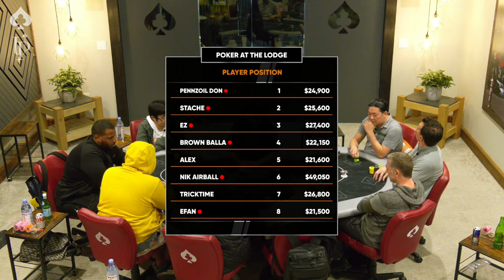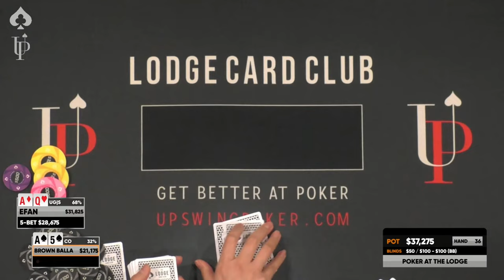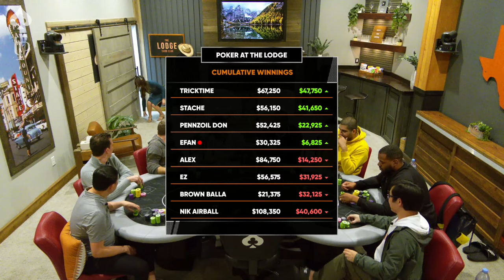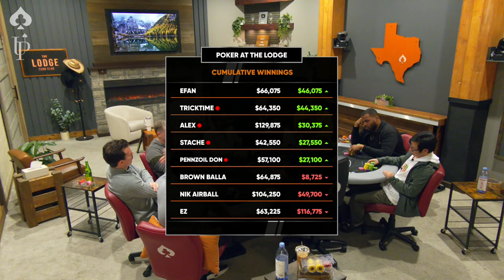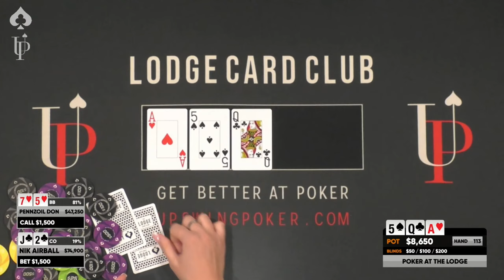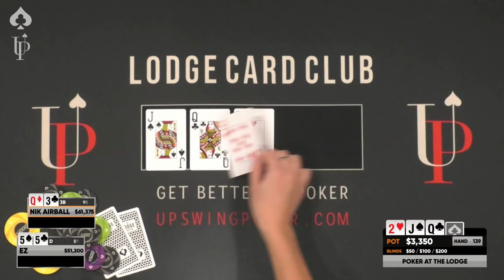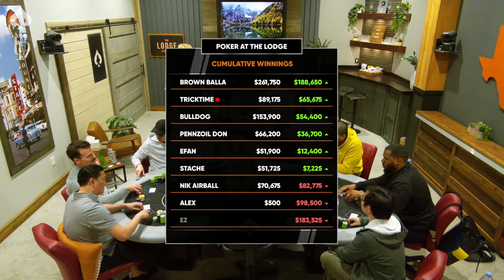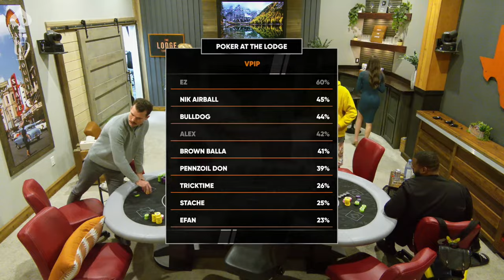HIGH STAKES Poker Game With Nik Airball, Trick Time, and British Bulldog!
Become the best player at the table with the comprehensive Upswing Lab training course.

Nik Airball! Trick Time! Efan! Alex! Stache! We are stacked and ready to go with this high stakes battle. Get ready for some massive pots and even crazier action! UNDER THE LIGHTS!

00:00 ♠️FIRST HAND♠️
06:06 ♠️PLAYER LINEUP♠️
17:20 Efan Q7 vs. EZ KJ💰
24:20 Pennzoil Don K7 vs. Alex J10💰
35:25 Nik Airball A9 vs. Tricktime AQ💰
46:40 Nik Airball 10/9 vs. EZ 53🔥
56:45 Stache A9 vs. Nik Airball Q10💰
1:01:08 Alex 98 vs. Nik Airball A10💰💰
1:18:40 Stache AJ vs. Efan KQ🔥
1:31:50 ♠️Check out our sponsor, Upswing Poker♠️
1:32:50 Tricktime AA vs. Brown Balla QQ💰
1:34:28 EZ KQ vs. Brown Balla AK🔥
1:43:10 Tricktime QQ vs. Pennzoil Don77💰💰
1:53:50 Alex AA vs. Pennzoil DonJJ💰💰
1:59:10 Stache 10/10 vs. Tricktime QQ 💰
2:40:18 Brown Balla QQ vs. Alex AK vs. EZ AK💰💰💰
2:46:48 ♠️Playing on the Lodge Live!♠️
2:47:40 EZ 10/10 vs. Pennzoil Don AK🔥
3:32:46 Efan KQ vs. Alex 76 💰
3:51:28 Brown Balla AA vs. EZ K9💰💰💰
4:12:48 EZ K3 vs. Nik Airball A10 💰
4:27:11 Nik Airball 84 vs. Tricktime 33 vs. Brown Balla A10💰
4:30:23 Efan AK vs. Alex Q10💰💰💰
4:51:39 Brown Balla AK vs. Alex AQ💰
5:34:10 ♠️🥩TKO Jerky🥩 Presents HAND OF THE NIGHT!!♠️
5:34:57 EZ KQ vs. Brown Balla AK💰💰
5:54:26 ♠Largest Pot of the Night♠ Brown Balla AK vs. Alex A4 🔥💰🔥
6:24:59 Bulldog 55 vs. Nik Airball 10/10 💰💰💰
6:34:59 Bulldog JJ vs. Stache AA 💰💰
6:37:49 ♠The Mini Monster👹 💰400K💰GTD♠
6:52:45 Nik Airball JJ vs. Pennzoil Don 10/10💰💰
7:23:30 ♠️FINAL HAND♠️
7:24:36 ♠️FINAL RESULTS♠️